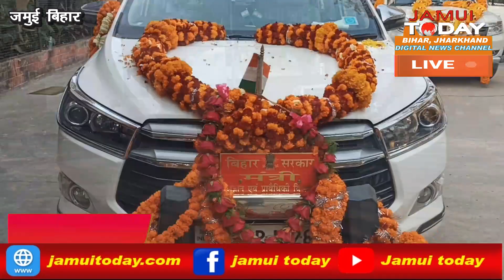jamui, मंत्री बनने के बाद जमुई पहुंचे सुमित कुमार सिंह, देखिए क्या है उनकी जमुई की विकास की योजना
चकाई के विधायक और बिहार सरकार में विज्ञान एवं प्रौद्योगिकी मंत्री सुमित कुमार सिंह मंत्री बनने के बाद आज जमुई पहुंचे जमुई में उनका भव्य स्वागत किया गया है, उन्होंने पत्रकारों से साक्षात्कार के दौरान जमुई के विकास पर खुलकर चर्चा किया.